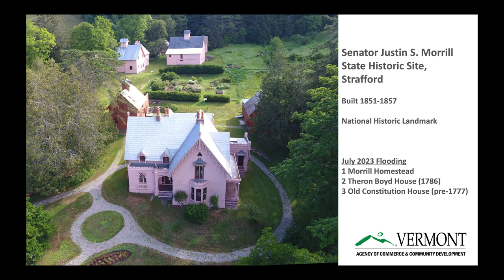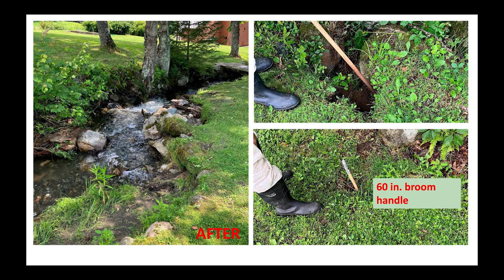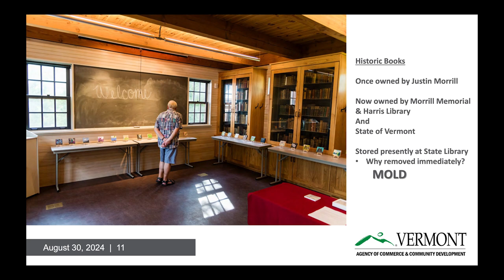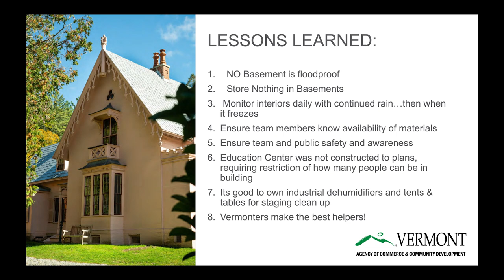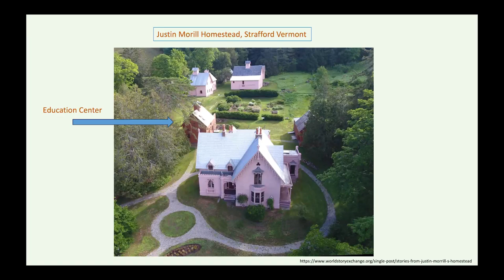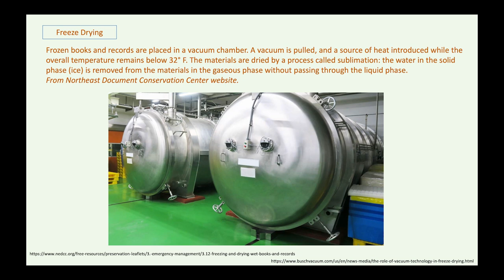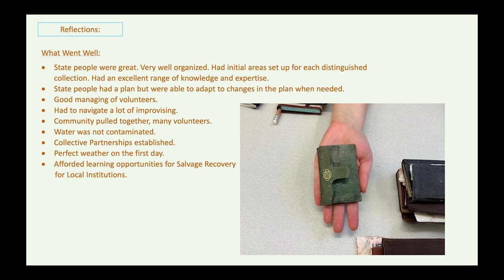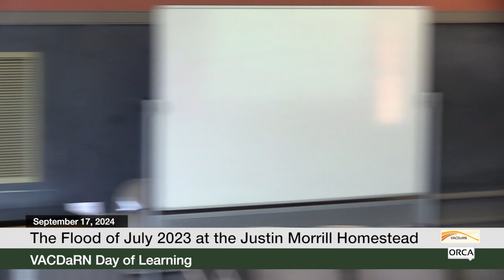VACDaRN - The Flood of July 2023 at the Justin Morrill Homestead 9/17/2024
Vermont Arts and Culture Disaster and Resilience Network (VACDaRN) - The Flood of July 2023 At the Justin Morrill Homestead 9/17/2024